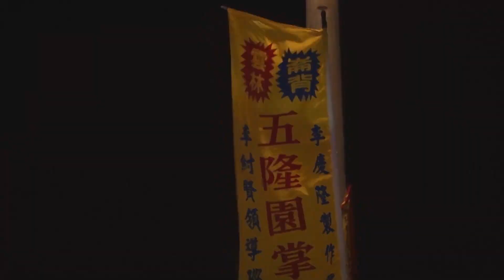孢子囊電影院《契機》預告/Trailer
《契機》
五隆園掌中劇團團長李紂賢原本對布袋戲抱著淡出的想法，直到林慶祥多次拜訪請求繼續演出，團長因受感動，於是再度召集團員，重新復出。

導演　黃勝楠
我住在偏僻的台南七股，開闊的生活環境，造就我開朗樂觀的個性；不良的生活條件，也養成我不輕易服輸的性格。年輕時從事過各種重度勞力的工作，也經歷過很多人生波折。崑山科大畢業後，我終於找到值得我用一生投入的影像創作工作，面對這項專業，我會以更謙卑的態度去學習，期望讓自己專業回饋更多給社會大眾。

得獎紀錄：
i拍雲林 季軍